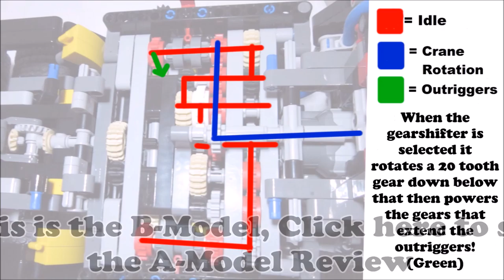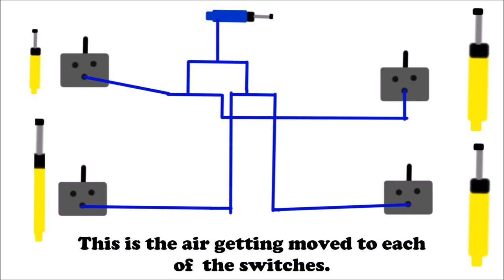Set Review - Lego Technic Mercedes-Benz Arocs 3245 Review [B-Model] 42043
This is the B-Model

A few weeks ago I got this set the Lego Technic Mercedes-Benz Arocs 3245 and I decided to make a review. I first show all of the functions then I dive deep into how some of the more complex mechanisms work!